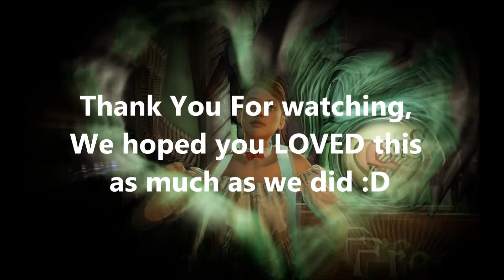Splinter Cell Blacklist : PFS-12 recoil (Vid 71)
Here is proof that the PFS-12, really does have recoil. No matter how friendly you are with chaters to rub their rhubarb and pat them on the back for being a noob, a noob is still a noob. As you can see I don't use it, I know it has kick so I aim low below the head and make quick kills. Those with a stationary cross hair is obviously cheating. This video is not to make you unfriend jerks because more than 80% of people that play now use some kind of help. Ubisoft does not care and will never place ban control like punkbusters or steams VAC to prevent people like this. So you can take the "Ban" off your "Mind". Just keep playing and have fun. Remember you're there for the game, not for fake friends.